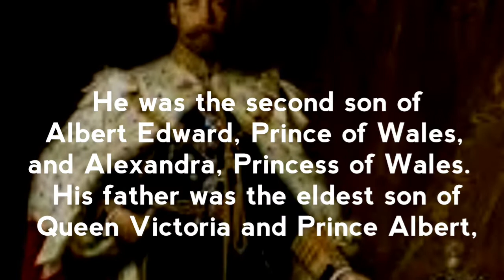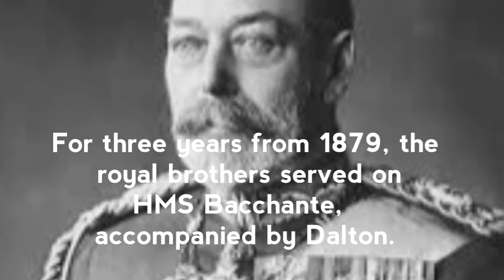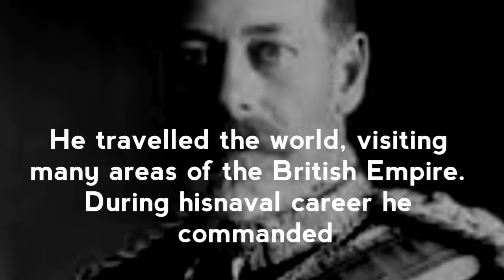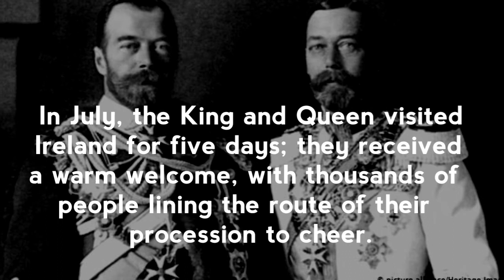George V, Biography, Birthday